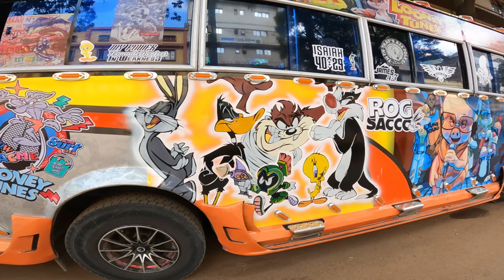Nairobi Matatu Hunt [Part 35] LOONEY TUNES 🔥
looneytunes is one of ROG matatus operating on kariobangi , bahati ,outering route from Nairobi cbd ..
Rog is known for classy fleet of matatus / nganya